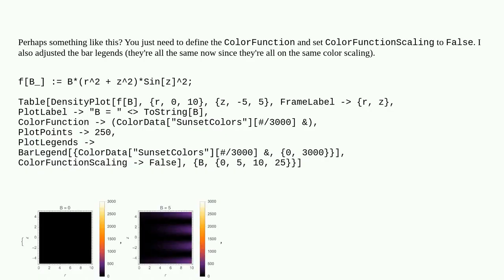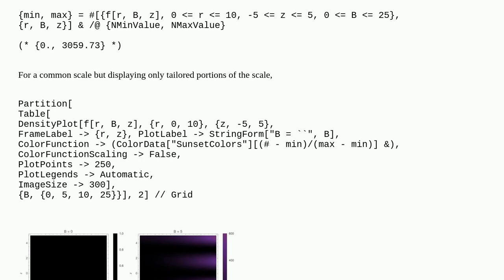Mathematica: How to make the same color scale range for all plots?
How to make the same color scale range for all plots?

A special thanks goes out to the community

  color graphics plot-themes plotting